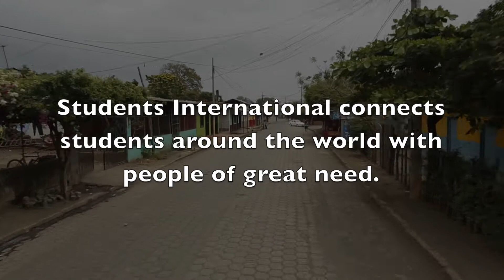Clean Water in Nicaragua - A Project of Students International